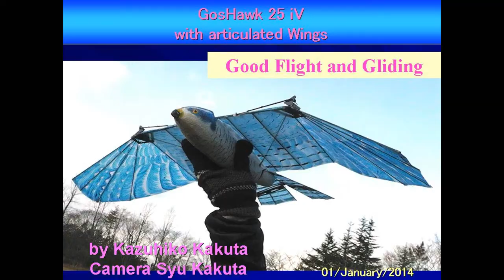GosHawk25iV with articulated wing : Good Flight and Good Gliding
GosHawk25iV with articulated wing is suitable for the flight like a real bird.
The first Flight of 2014

GosHawk25iV with articulated wing
A side to the body of this wings has Airfoil.
Width 94cm
Length 49cm
Weight 146g
battery Lipo 2cell 240mAh17g

Receiver:  Castle Creations Berg Microstamp 4L 4Ch Micro Rx FM
cryistal: Castle Creations Micro Crystal Berg (72MHz)
Servo:  Vtail: elevator & rudder  (DM 4.7g servo *2)
Motor:  Cosmotic CT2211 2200Kv motor
ESC: H-KING 10A Fixed Wing BrushlessESC
Gear: Main gear: 66TM0.4 Acetal GWS EPS D (Stainless shaft3mm, 3mm ball bearing), First gear:  56TM0.4 GWS EPS 2 (=GWS IPS-42), 64P8TPinionWire(with 4mm ball bearing), Pinion Gear M04 9T(=64P 9T)
Battery: Lipo　2cell 240mAh  G3
Film of a wing Orcon filmAN36
Control:  3CH (a motor, inverted Vtail: 2 servo)
Gliding system New GLDAB